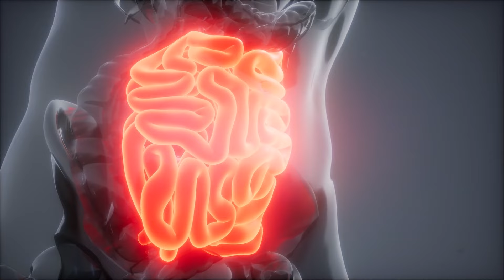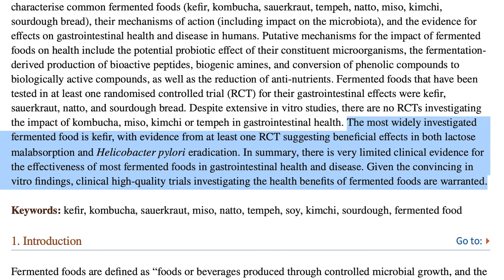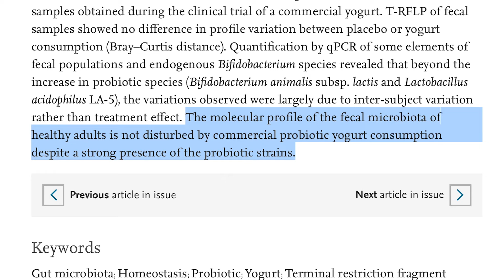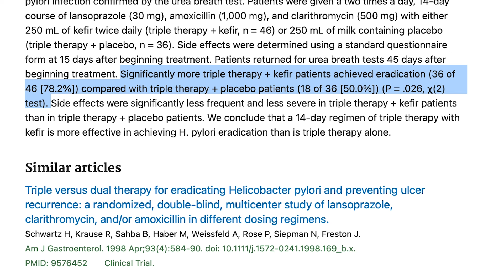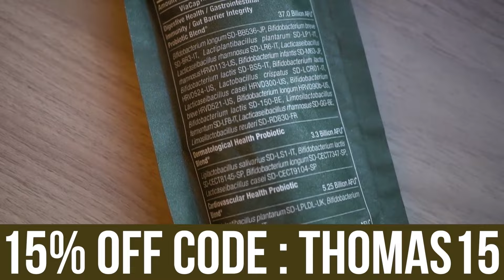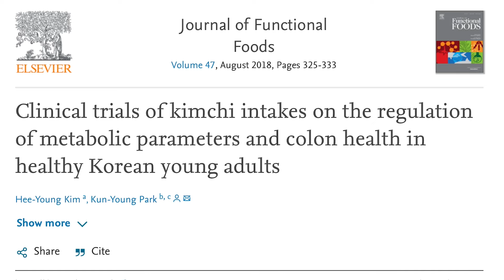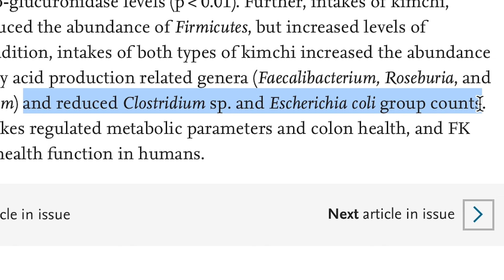The BEST and WORST Fermented Foods for Gut Health (avoid number 3)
Are there any benefits to fermented foods?

The BEST and WORST Fermented Foods for Gut Health (avoid number 3)- Thomas DeLauer

References

Timestamps ⏱

0:00 - Are Fermented Foods a Hoax?
1:01 - Are There Benefits to Fermented Foods?
1:54 - Yogurt
3:21 - Kefir
4:45 - Kombucha
6:05 - Try SEED's Daily Synbiotic - Use Code 'THOMAS15' for 15% Off
6:32 - Sauerkraut
8:09 - Kimchi
9:50 - Tempeh & Natto